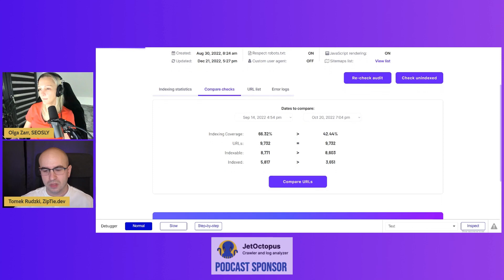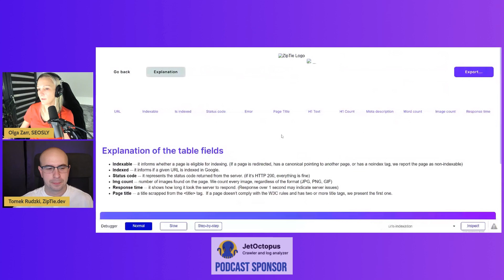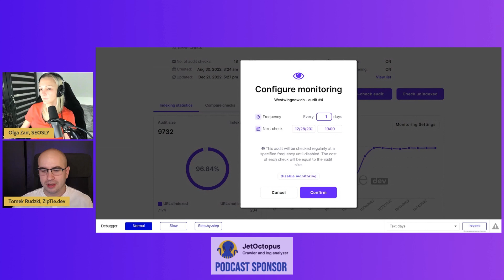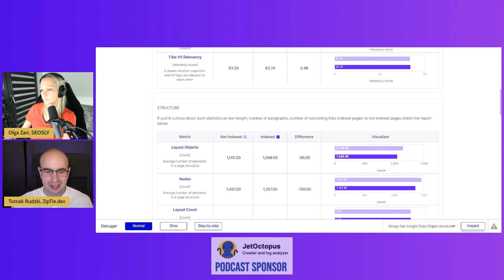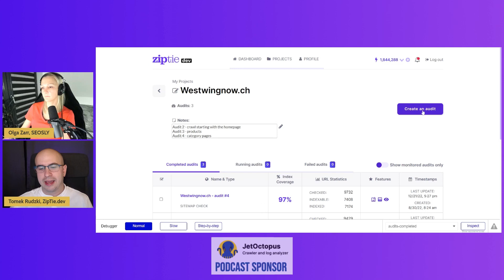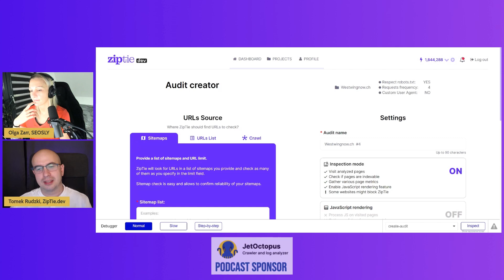Google Indexation & JavaScript SEO (Interview With Tomek Rudzki)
In this episode, Tomek Rudzki, an SEO expert, discusses his journey into the world of SEO, starting with an internship at Excel Media and eventually finding a job at Onely, a well-known technical SEO agency. He talks about the challenges he faced while learning the ropes of SEO, such as server log analysis, which helped him learn the field quickly.

Want to learn more about me? Check this

00:00:00 - Introduction
00:00:15 - Meeting Tomek from ZipTie.dev
00:01:06 - Tomek's roles at ZipTie.dev and Onely.com
00:01:37 - Tomek's start in SEO and early websites
00:03:49 - Search engine project and other websites
00:05:22 - Tomek's early SEO experience
00:07:09 - Background in IT studies
00:08:21 - No perfect background for SEO
00:09:26 - Learning about PageRank at university
00:10:28 - SEO vs Programming as a career choice
00:12:13 - Programming creativity then and now
00:13:23 - Tomek's first internship and job at Onely
00:13:53 - Starting with server log analysis
00:14:51 - Tomek's journey at Onely
00:16:29 - Introduction to JavaScript SEO problems
00:17:27 - Example of a JavaScript SEO problem with discuss.com
00:18:55 - The challenge of fixing JavaScript SEO problems
00:19:21 - The problem of indexing in SEO
00:20:59 - Reasons why Google may not index a page
00:22:03 - How website size affects indexing problems in SEO
00:23:33 - Understanding the complex nature of indexing issues in SEO
00:25:17 - The birth of ZipTie.Dev from noticing indexing problems in SEO
00:29:02 - Introduction to the topic of indexing and JavaScript
00:29:26 - The popularity chart of JavaScript
00:29:58 - Problems with indexing and JavaScript
00:30:34 - Other reasons for indexing problems
00:31:47 - Duplicate content and Google backlinks
00:32:15 - Indexing of AI-generated content
00:33:19 - Various factors affecting indexing of websites
00:36:46 - Introduction to ZipTide Dev
00:37:08 - Features of ZipTide Dev
00:38:17 - Example of West Wind website indexing issues
00:41:00 - Semantic analysis of indexed pages
00:42:10 - Creation of audit based on free modes
00:44:31 - Free trial and support options for ZipTide Dev
00:27:40 - The difficulty of showing the industry that JavaScript SEO problems exist
00:28:29 - The history of Google's stance on indexing and rendering JavaScript
00:29:02 - Introduction to the topic of indexing and JavaScript
00:29:26 - The popularity chart of JavaScript
00:29:58 - Problems with indexing and JavaScript
00:30:34 - Other reasons for indexing problems
00:31:47 - Duplicate content and Google backlinks
00:32:15 - Indexing of AI-generated content
00:33:19 - Various factors affecting indexing of websites
00:36:46 - Introduction to ZipTide Dev
00:37:08 - Features of ZipTide Dev
00:38:17 - Example of West Wind website indexing issues
00:41:00 - Semantic analysis of indexed pages
00:42:10 - Creation of audit based on free modes
00:44:31 - Free trial and support options for ZipTide Dev
00:45:30 - The complexity of indexing
00:46:13 - The rise of JavaScript rendering and its impact on indexing
00:47:33 - Google's decision to index a specific page
00:48:44 - The challenge of indexing and serving users quickly
00:49:42 - The change in SEO's job from ranking websites highly to getting them indexed
00:50:52 - The development of a tool to help people create better content to rank better
00:53:01 - Chat GPT and its impact on creating content
00:56:17 - Chat GPT's inability to replace Google and the need to trust artificial intelligence
00:59:28 - A day in Tomek's life